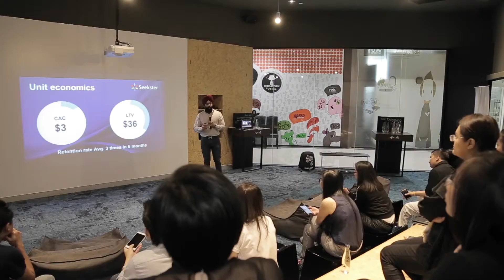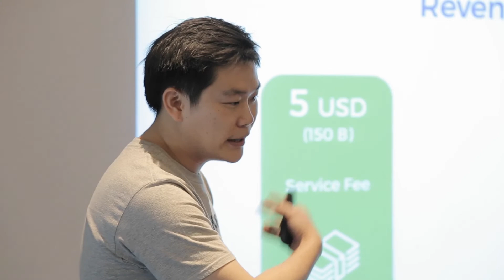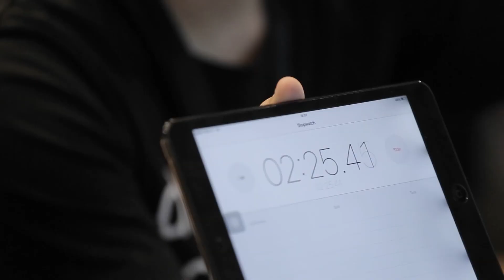dtac accelerate batch 5 : The Documentary - EP5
วิธีการ Growth Hacking เป็นอะไรที่สำคัญมากสำหรับ Startup ที่มีงบประมานจำกัด เราได้คุณ Bjorn Lee ผู้ที่มีประสบการณ์ในการสร้างฐานลูกค้าจาก 0 ถึง 6แสน ในระยะเวลา และงบประมานที่จำกัดมากๆ มาสอนวิธีการ Growth Hack ให้กับstartup ใน batch 5 ของเรา

เตรียมพบกับการเตรียมตัวของ startup ทั้ง 12 ทีม สู่วันที่สำคัญที่สุดใน boot camp... วัน DEMO DAY เร็วๆนี้!!